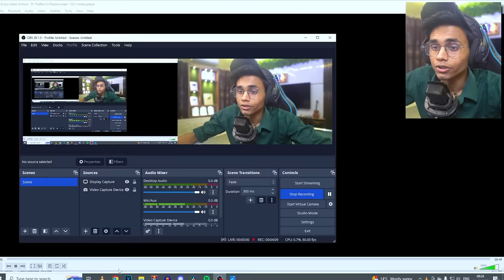Not Your Type INDIAN SCHOOLS PARODY Animations😂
In today's video I will be funny animation videos and parody of @NOTYOURTYPE  aka @CloseEnoughh